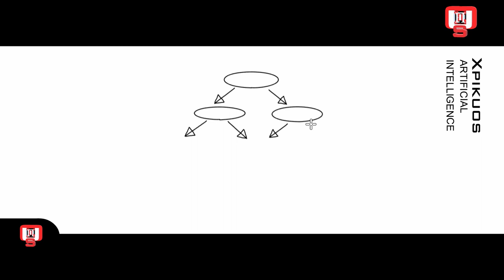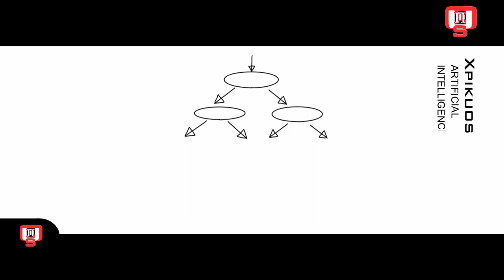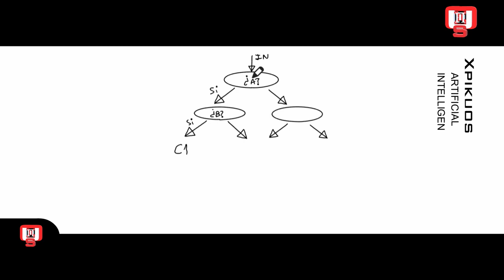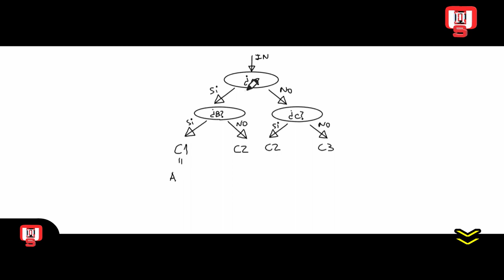🔴ARBOLES DE DECISIÓN LOGISTICOS convertidos en RED NEURONAL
Cómo convertir ÁRBOLES DE DECISIÓN LOGISTICOS en una RED NEURONAL.

Los ÁRBOLES DE DECISIÓN y las REDES NEURONALES son técnicas de INTELIGENCIA ARTIFICIAL (IA) y MACHINE LEARNING para hacer clasificaciones y regresiones.

Este vídeo es la continuación del primero de la lista sobre ÁRBOLES DE DECISIÓN LOGISTICOS y de REGRESION para hacer clasificaciones y regresiones dentro de la sección sobre INTELIGENCIA ARTIFICIAL (IA) y MACHINE LEARNING del canal.

Este vídeo es fundamental para comprender el modelo de MicroRedes del canal.

▶VIDEOS de XPIKUOS - MINDNETIONS (cómo hacer robots emocionales e inteligentes que comparten su conocimiento en red)

▶WEB de XPIKUOS con TODA la INFORMACIÓN (aún en construcción):
En esta web se irá colocando información que complemente a los videos.

Deja tus comentarios sobre los productos que te gustaría que tuviera la tienda en un futuro.